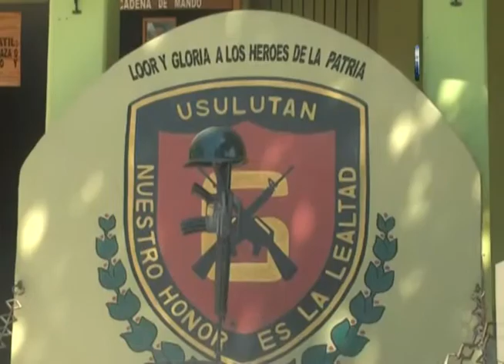Fuerza Armada monitorea zonas de riesgo en Usulután